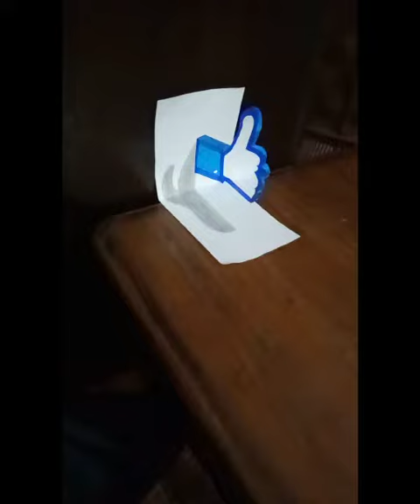draw a 3d like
3d drawing a like on A4 paper